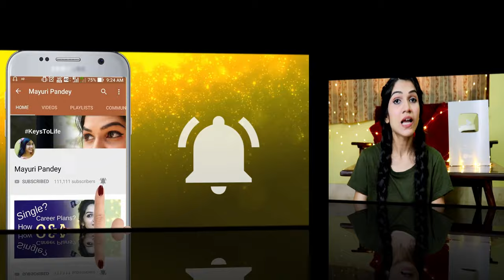How To Know If A SHY GIRL LIKES You? 8 Signs A SHY GIRL Has A Crush On You | Mayuri Pandey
If a shy girl has a crush on you she will not really show you signs or wouldn't give you hints. So when you are interested in a shy girl it gets difficult to understand if that shy girl likes you or not. In this video, I am sharing 8 signs a shy girl has a crush on you or 8 signs a shy girl likes you to help you find out if she really likes you or if it's just in your head and you are the only one who's thinking that she likes when she actually doesn't.

My Coffee Combo Of Irish Hazelnut & Creme Caramel & Dark Chocolate (COMBO PACK OF 3)

Camera Lens
Collar Mic
One Camera Mic
Phone I Use For Recording Shorts